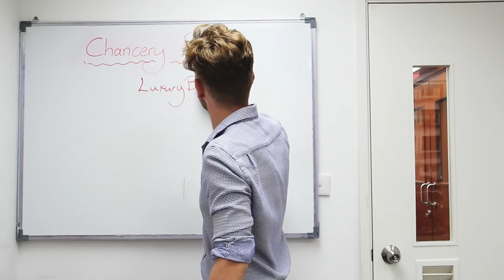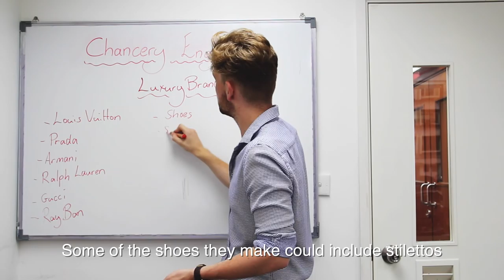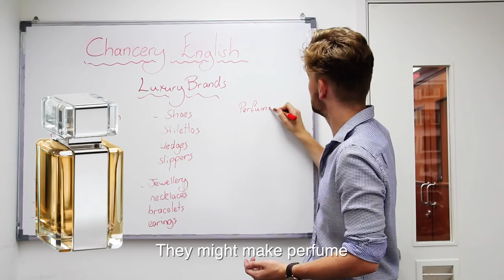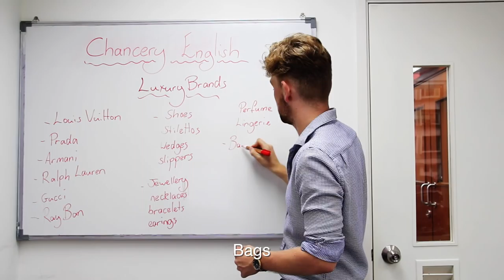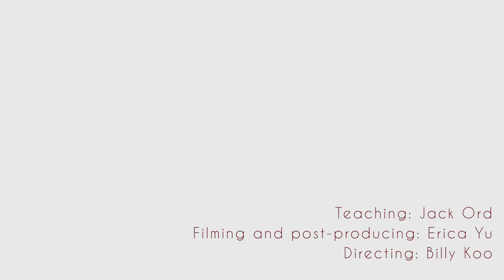English Class - "We teach what you like- Luxury Brands"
You choose the lesson topic! Interactive english lesson focusing on pronunciation and vocabulary where the lesson topic is chosen by you!